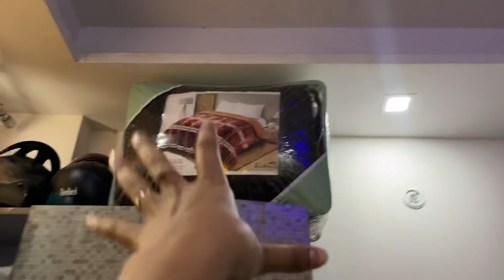Aj bs Pati Ki Seva ki 😅| aakash k per mai kya ho gya …